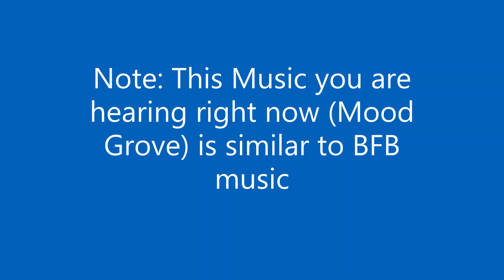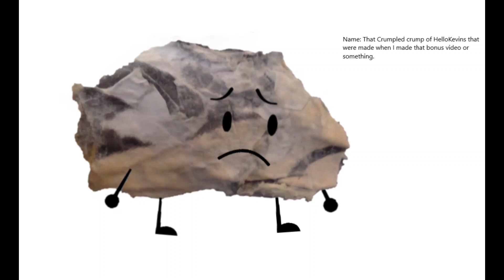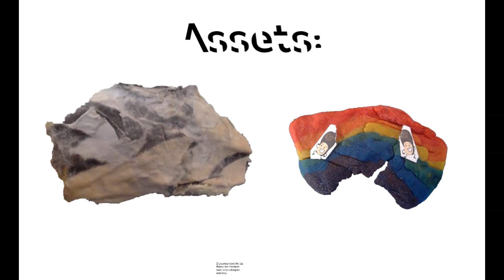HKers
New Characters who have HK is their bodies.
The 1st may be bit hard to find.

1st: Male
2nd: Female